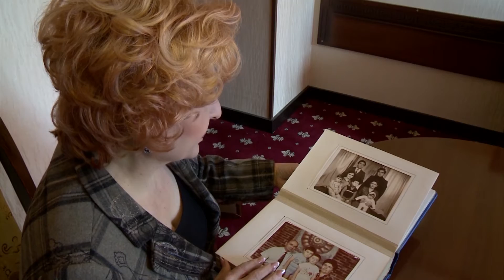Շուշանիկ Հովսեփյան, Նախընտրական տեսահոլովակ